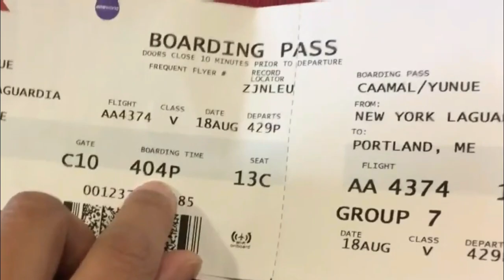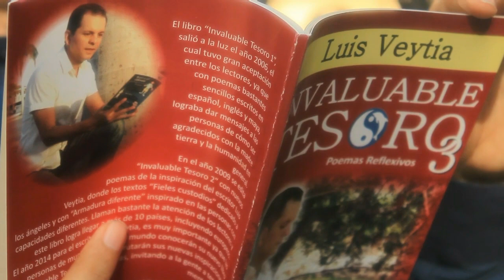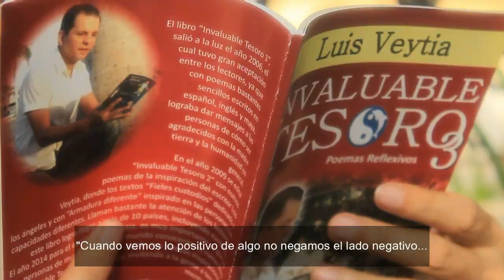LUIS VEYTIA | Y sus 5 momentos desagradables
Best Seller |Luis Veytia/ Libro: DESTELLO
Mérida, Yucatán, México.2023